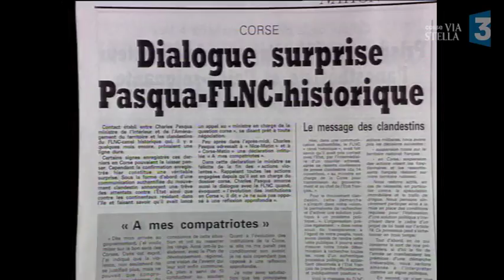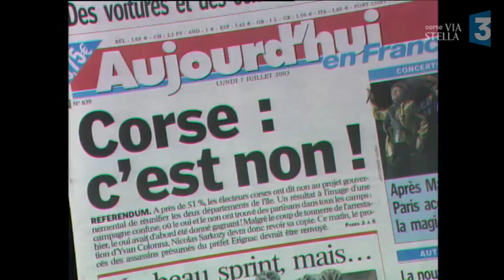Dossier – 1994-2006, douze années d'actualité en Corse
Pour fêter les dix ans de France 3 Corse ViaStella, la rédaction vous propose une plongée dans les archives de l’actualité insulaire, avec dans ce premier numéro un retour sur les douze années qui ont précédé la création de la chaîne satellitaire, de 1994 à 2006.